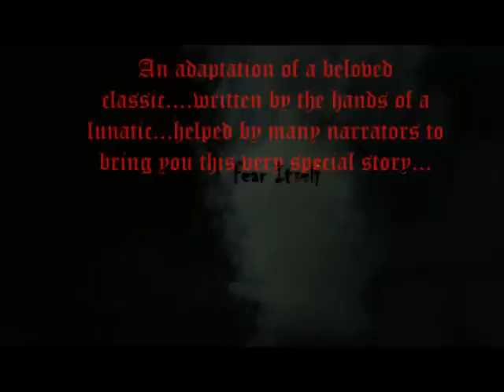" Madness in Wonderland Chapter 1: Descend Again " | By: Fear Itself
Original Story is my own personal creation. I never would've been able to bring this creation of mine to life without the help of some very awesome people. Please check all of them out here:

@Fear Itself Narrates for updates and other things that I post :p